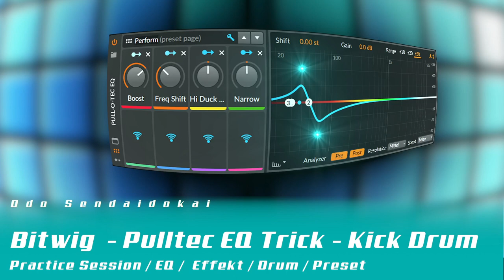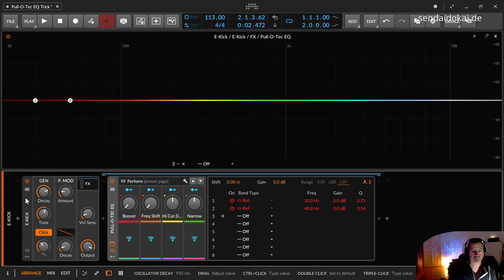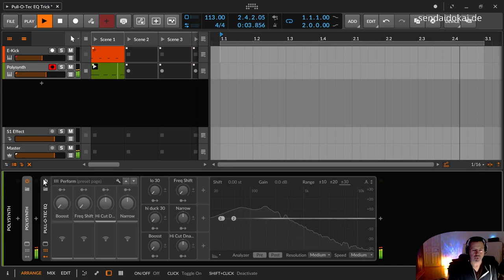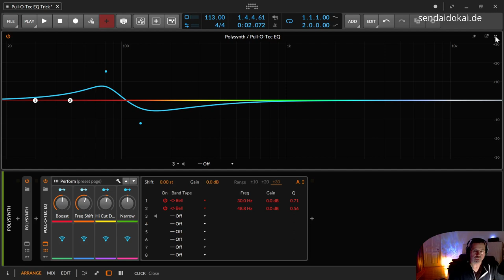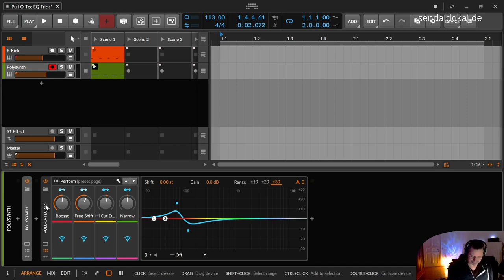Bitwig - Pulltec EQ Trick - Kick Drum (mit Preset)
In dieser Bitwig Practice Session zeige ich dir, wie du mit dem sogenannten Pulltec EQ Trick deine Kick Drum oder deinen Bass ein wenig mehr Wärme bzw ein wenig mehr Körper geben kannst.

00:00​ Beginn
00:28 Ein wenig zu Pullteq EQP-1 der Firma Pulse Techniques
01:28 E-Kick mit dem Pull-O-Tec EQ bearbeitet
07:18 Bass mit Pull-O-Tec EQ
09:00 Abschluss